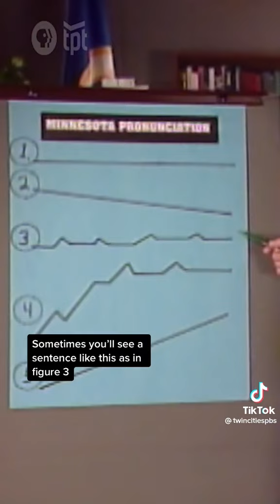How To Sound Like A Native Minnesotan In Under Five Minutes!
How much enthusiasm is too much? Any. Any of it is too much.